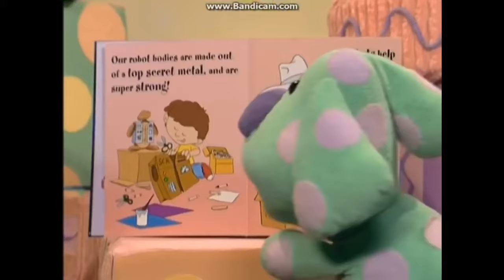Blue’s Room DVD And VHS Trailer